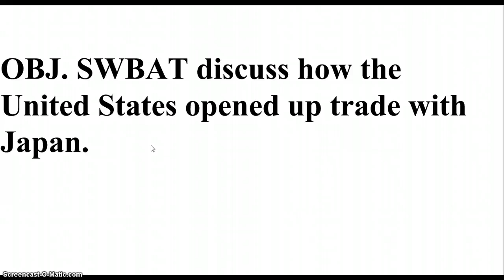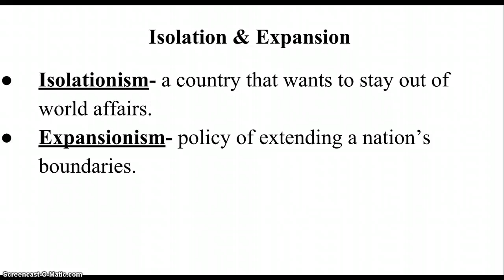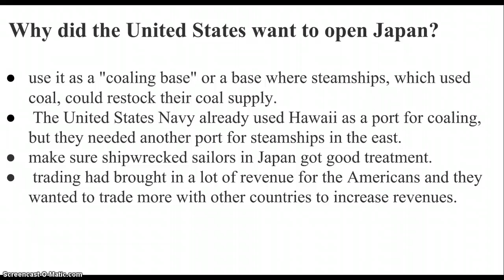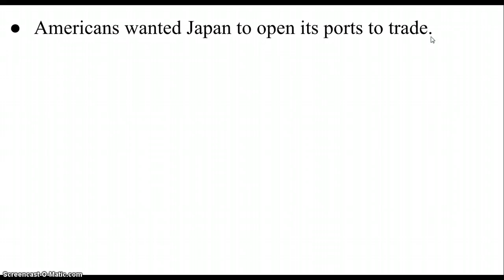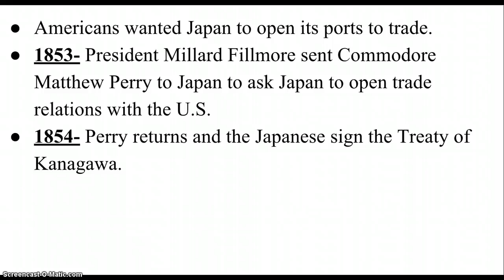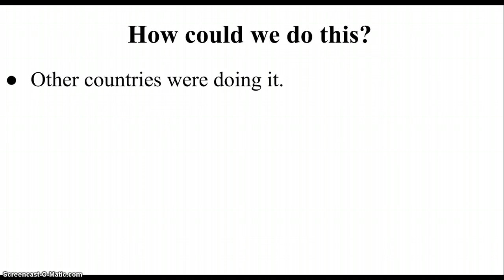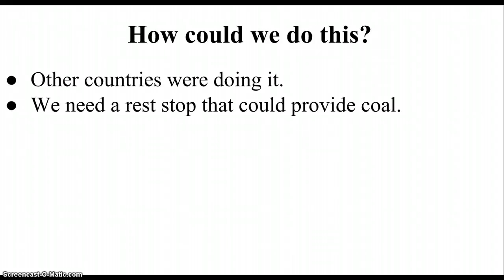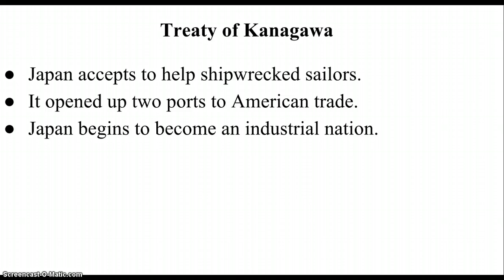Open trade with Japan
United States sends Commodore Matthew Perry to help open up ports for trade with the Unied States.